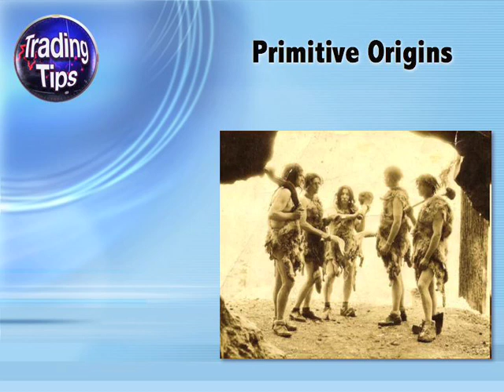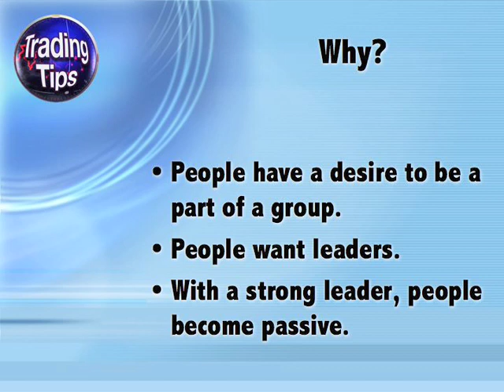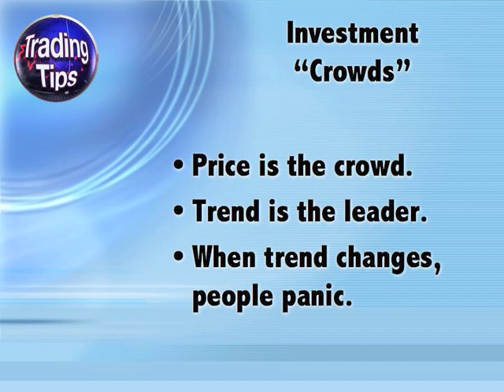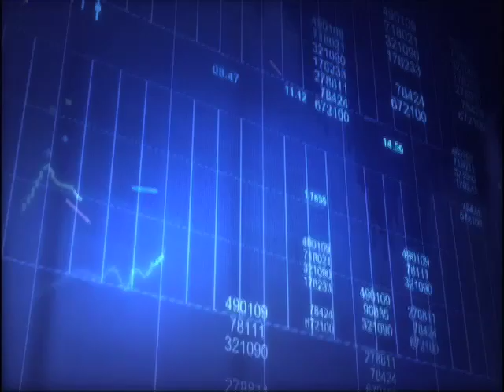Episode 28 - Knowing When To Go Against The Crowd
Become a Successful Trader In Less Than 5 Minutes per Week.